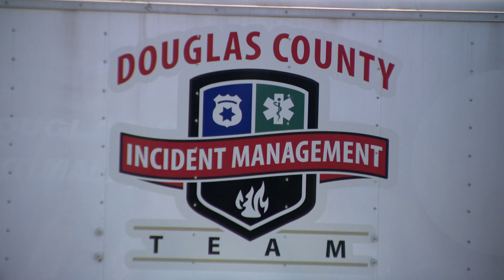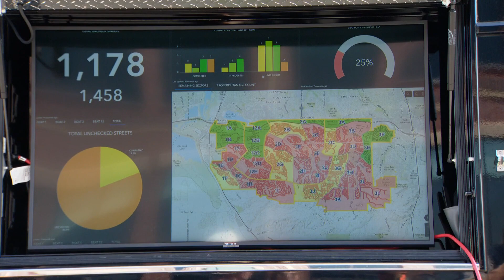Douglas County working to assess damage from Highlands Ranch tornado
The county said about 16,000 trees were taken down and they're still trying to determine how many homes were damaged.

9NEWS (KUSA) is located in Denver, Colorado.